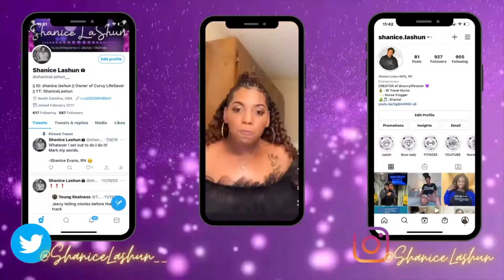ON - CALL WEEKEND VLOG | RADIOLOGY NURSING | TRAVEL NURSE LIFE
HEY LIFESAVER FRIENDS.
WORKING IN RADIOLOGY CAN BE INTERESTING. ONE THING BEING THE ON - CALL SHIFTS. SOME SHIFTS ARE QUIET AND STRESS FREE, OTHERS ARE BUSY AND CHAOTIC LIKE MY LAST WEEKEND OF CALL IN FLORIDA.